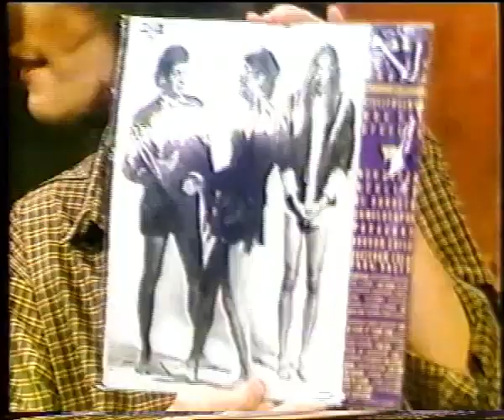- Sábado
DiviDi2 1992